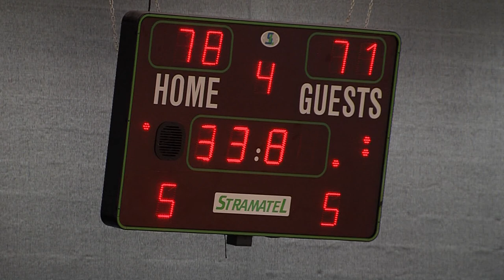PALL KORVI 2.saade